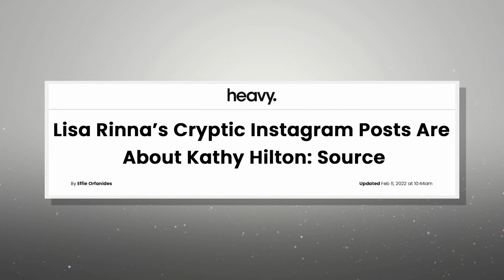Did Erika's publicist leak the Kathy Hilton stories? | Season 12 | Real Housewives of Beverly Hills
Kyle confronts Erika about her sister's leaked stories.

With hundreds of shows and thousands of episodes to binge, we’re ready to fuel your reality TV obsession. Stream the dream at Hayu.com